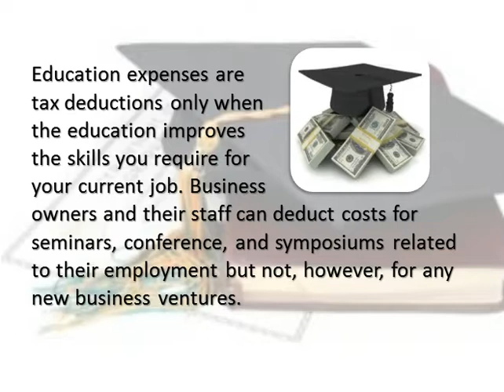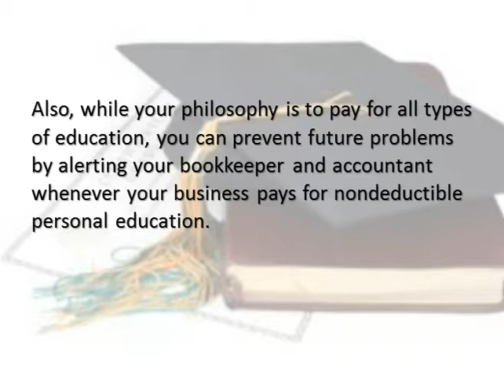Education Can Be Tax Deductible -- But Ensure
- Education Can Be Tax Deductible -- But Ensure -As a business owner, you probably are barraged by invitations to educational events -- free courses and those that cost.

Fortunately, you don't have to worry about paying for courses; you're usually allowed a tax deduction for the cost of business education. You just have to be sure the subject is relevant to your existing business.

Education expenses are tax deductions only when the-education improves the skills you require for your current job.    Business owners and their staff can deduct costs for seminars, conference, and symposiums related to their employment but not, however, for any new business ventures.

If, for example, you're in the business of selling shoes and decide you want to breed thoroughbred horses, you can't deduct the cost of a course on racehorses.    It would be disallowed even if you actually did become a horse breeder down the road. Your intent for an educational undertaking is irrelevant. All that matters is whether the education improves your existing work.

Also, while your philosophy is to pay for all types of education, you can prevent future problems by alerting your book-keeper and accountant, whenever your business pays for non-deductible personal education.

Meanwhile, enjoy the tax-deductible seminars and conferences that relate to your current business. Even general business education courses count, so why not take an introductory accounting class?

You'll develop-familiarity with bean counter terminology, and better appreciate the role of high-level accounting in your business.